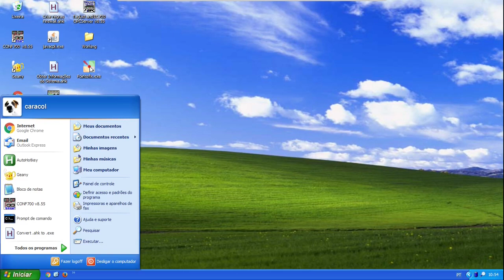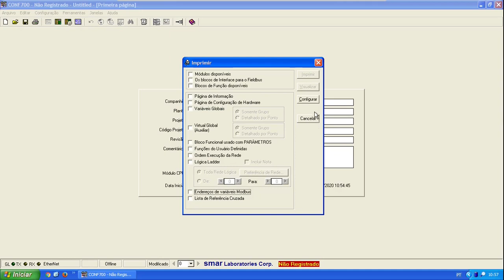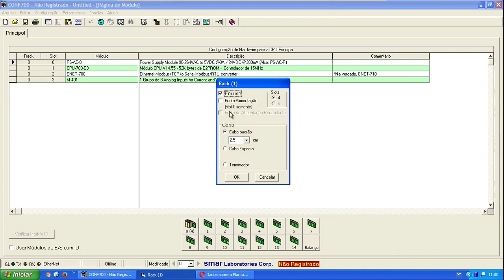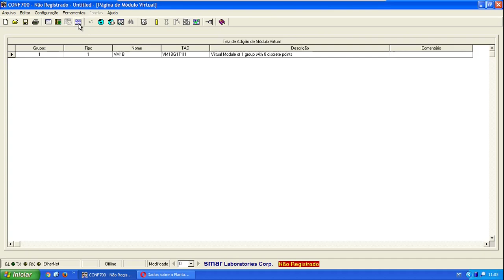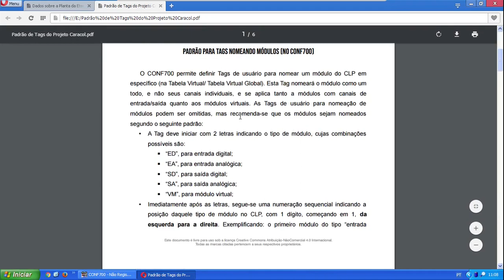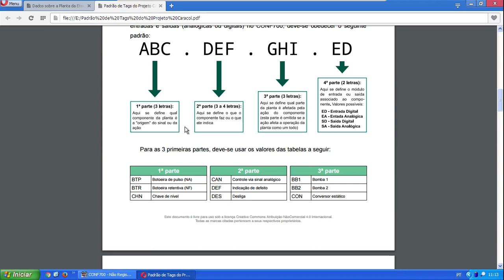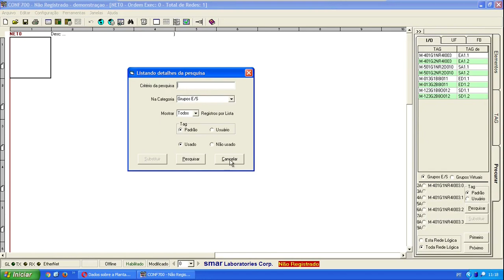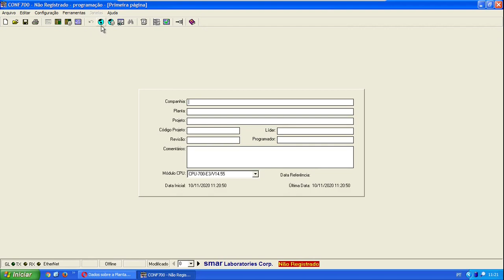04. CONF700 - Introdução